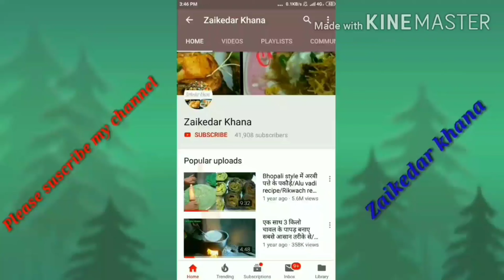एक बार आमरस पुरी इस तरीके से बनाएं स्वाद ऐसा जो मुंह से ना जाए।Aamras Puri Recipe in Hindi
आमरस रेसिपी (Aamras Recipe in Hindi) - इसे अक्सर पूरी के साथ परोसा जाता है जिसे आमरस पूरी भी बोलते है। इसे घर पर बनाना बहोत ही आसान है। सारी सामग्री को मिक्सर जार में डालो और बारीक़ पीस लो। आमरस बनकर तैयार है।
आम का रस किसे पसंद नहीं होता. सभी लोग गर्मियों के दिनों के आने का इंतज़ार करते है. और करे भी क्यों नहीं, आम रस होता ही इतना स्वादिष्ट जो है. आम रस तो लगभग सभी के यहाँ गर्मियों में रोज ही बनता है।
वैसे तो आम कई तरह के होते है. किसी आम को खाया जाता है तो किसी आम का रस बनाया जाता है. आज हम बादामी आम का रस बनाने जा रहे है. वैसे तो सबसे अच्छा अल्फांसो आम को माना जाता है. पर यह बादामी आम का रस बहुत ही स्वादिष्ट लगता है. इसीलिए हम इस आम का रस बनाने वाले है.